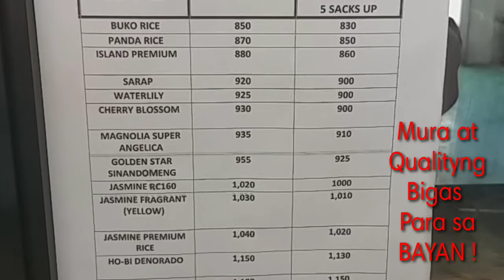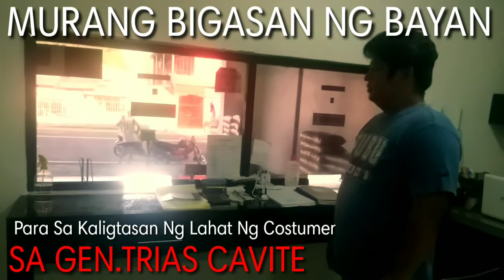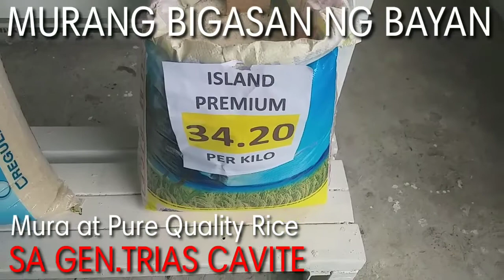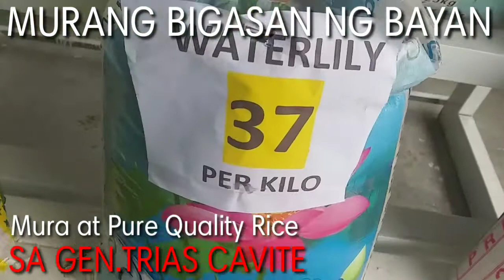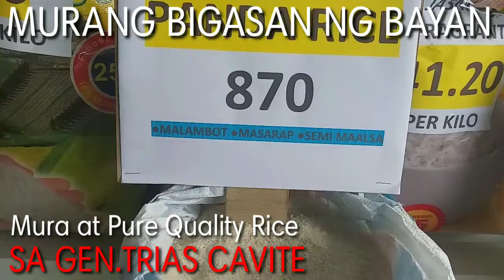Murang Bigasan Ni Col. Reynaldo Magdaluyo Ating Silipin ! | Sa Gusto umorder Pm FB Ortxt 09383311994